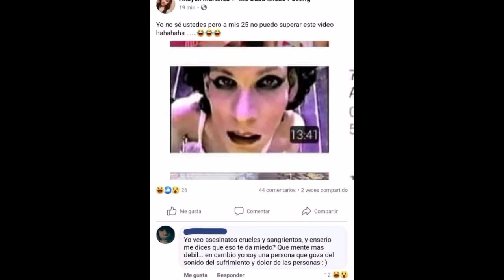In the end the Linkin park pero con high pitch y imágenes edgys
Ow the edge
XD